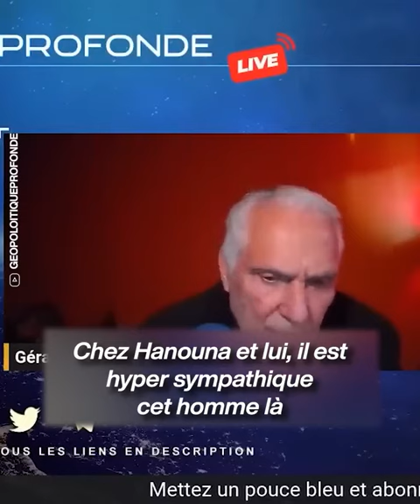Le dealer Gérard Fauré balance sur TPMP et les chroniqueurs de Cyril Hanouna 😱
Gérard Fauré, l'ancien dealer des stars, fait des révélations sur Cyril Hanouna et les choniqueurs de Touche pas à mon poste 😱